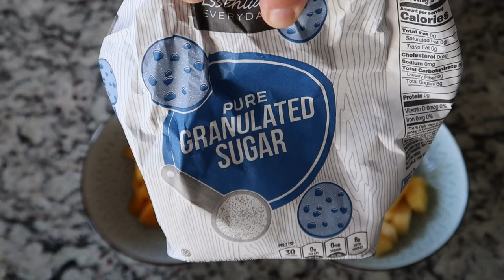مربى استوائي حار مانجو مع اناناس وهلابينو وهبانيرو